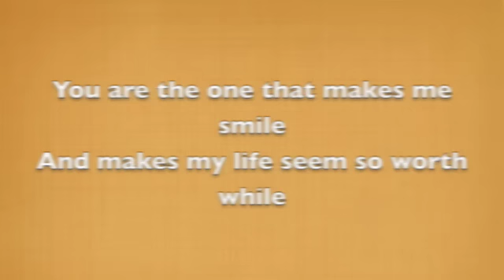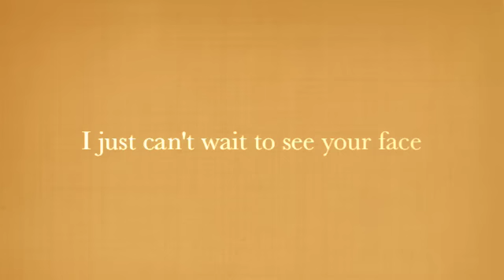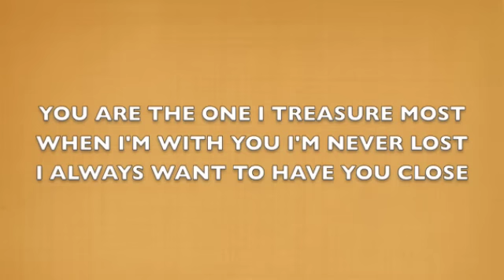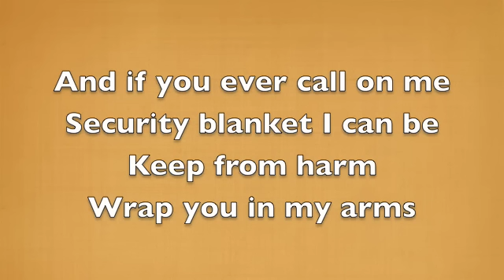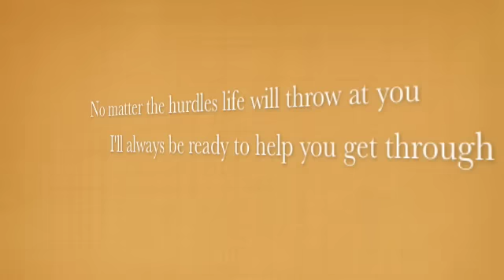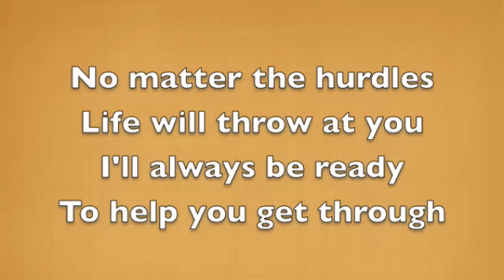Security Blanket by Puffy AmiYumi - lyrics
Lyrics:

I have a box of precious things
Things that can always make me sing
Of the moon and stars and wind
And you make everything

You are the one that makes me smile
And makes my life seem so worthwhile
You make me feel like a child
And give me my own style

And if you ever call on me
Security blanket I can be
Keep from harm
I'll wrap you in my arms

I just can't wait to see your face
And feel the warmth of your embrace
You can brighten up my day
Make sadness melt away

And I get jealous now and then
Everyone wants to be your friend
But I try not to resent
You're with me in the end

You are the one I treasure most
When I'm with you I'm never lost
I always want to have you close

Keep from harm
Wrap you in my arms

Just like each rose will have it's thorns
Our sunny days will have their storms
But then the sun will feel more warm

No matter the hurdles life will throw at you
I'll always be ready to help you get through